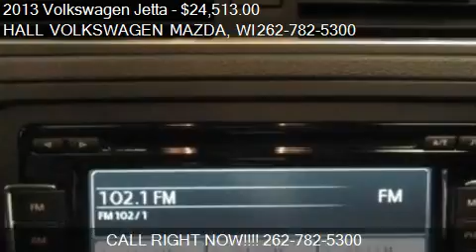2013 Volkswagen Jetta 4DR - for sale in Brooksfield, WI 5304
19809 W. Bluemound Road

Come test drive this 2013 Volkswagen Jetta 4DR for sale in Brooksfield, WI.